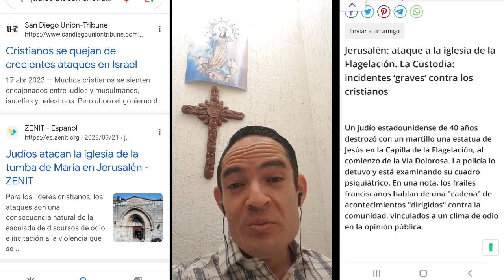Ataques infames contra Templos Católicos en Tierra Santa